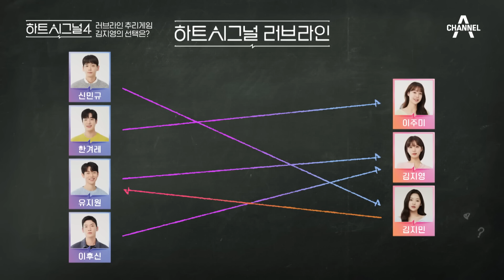지영이 자신을 피한다고 느꼈던 겨레! 자신이 느낀 마음을 털어놓는 겨레 | 하트시그널4 5 회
겨레의 마음을 되짚어 보는 지영
겨레와 지영의 면담

러브라인 추리게임 [하트시그널4]